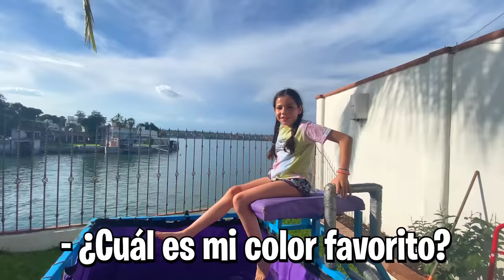VERDAD O AL AGUA!!!!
AMIGOS! Nos divertimos mucho haciendo este video, espero que les guste mucho!! y ojito porque hay fuertes declaraciones!